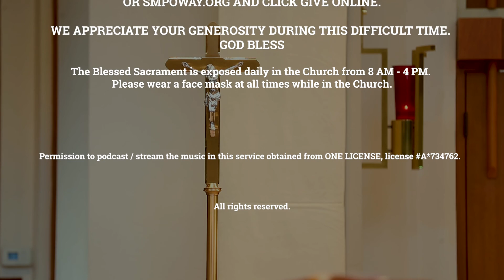Holy Trinity Mass - June 7, 2020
St. Michael's Parish and School online Mass - Holy Trinity Mass - June 7, 2020

If you are able, please consider supporting St. Michael's Parish. God Bless.

The Blessed Sacrament is exposed daily in the Church from 8AM - 4 PM.  Please wear a face mask at all times while in the Church.